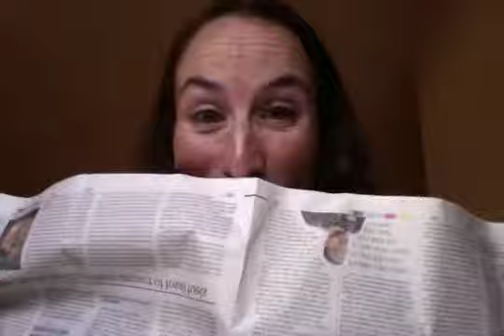How to read the news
The news is not always very uplifting. Here, in this new laughter yoga special, you will learn how to read the news so that you ALWAYS have a good time. Yeah. Specially made for the launch of lifebulb's new wesbite. GROW YOURS